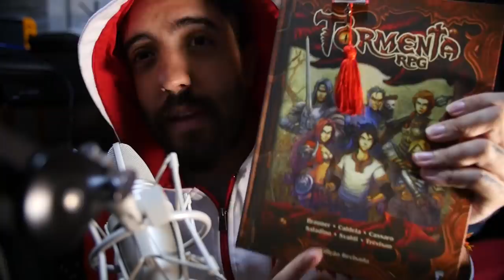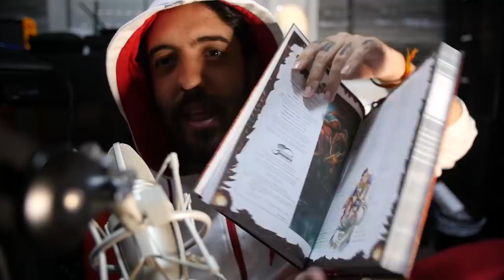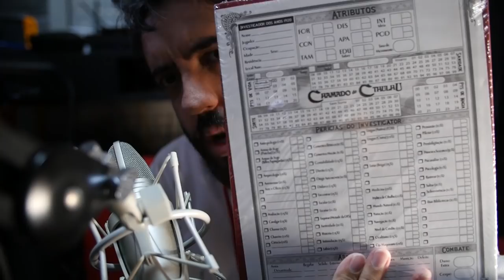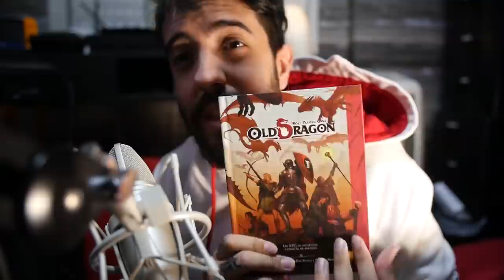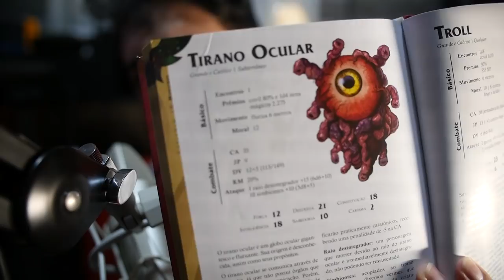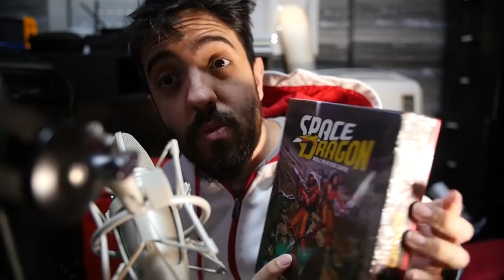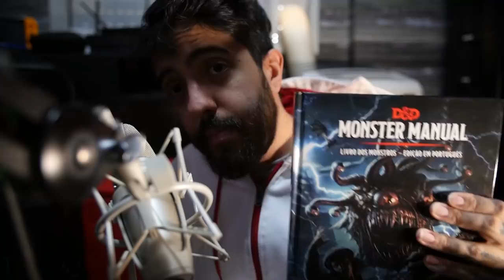PATIFE e o RPG DE MESA!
Quer assistir um RPG AO VIVO? Vem assistir ENTRE A ESPADA E O ESCUDO uma aventura SKYFALL!